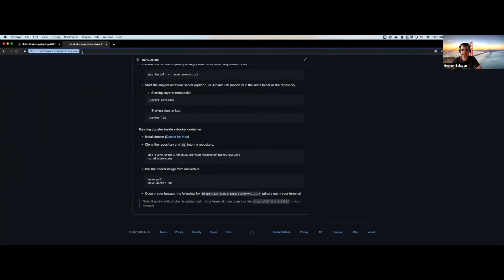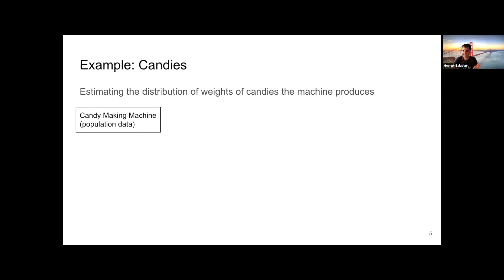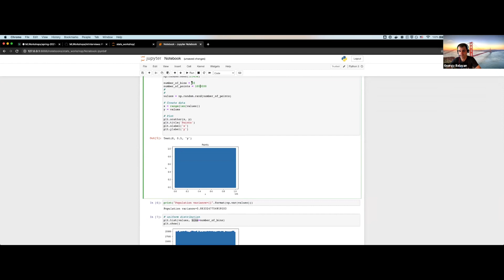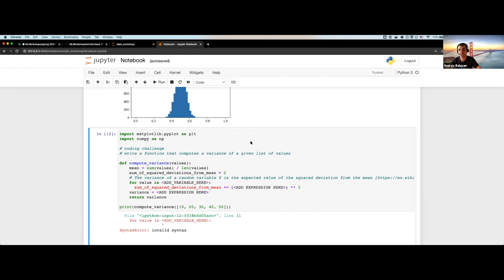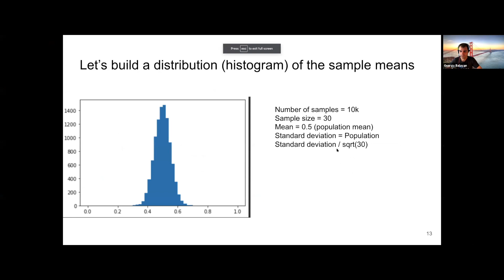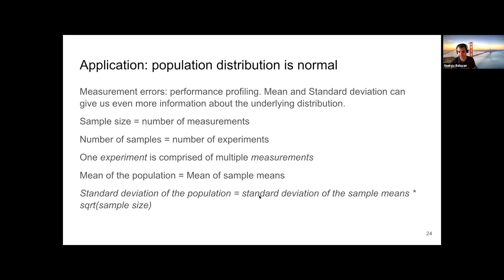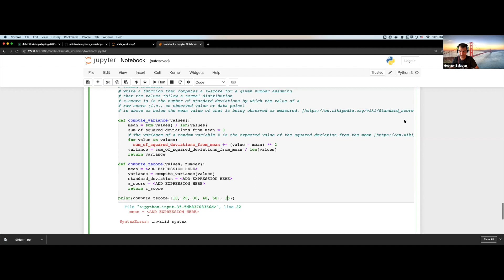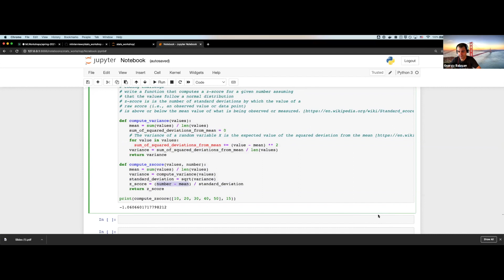Preparing for the Data Science Interview: Statistics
Statistics presentation with George Balayan from the June 5, 2021 Silicon Valley Python Workshop on Preparing for the Data Science interview.